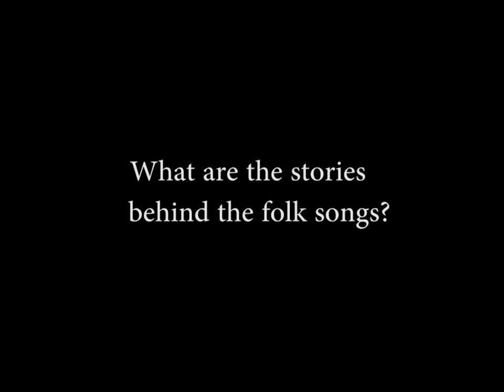PianoBotanica 2016: Interview with Taiana Froes and Benjamin Boo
What are the stories behind the folk songs?